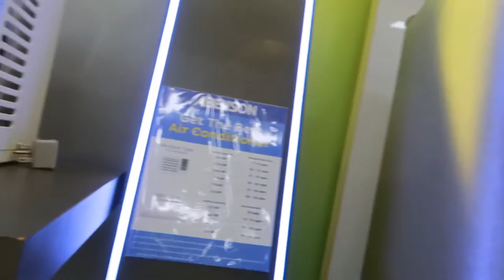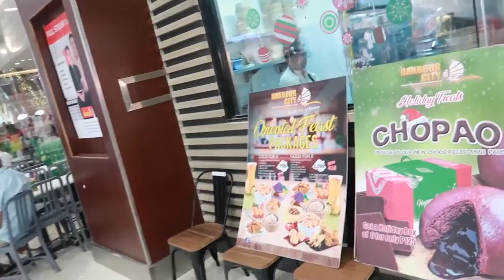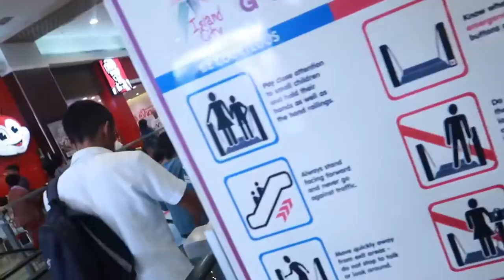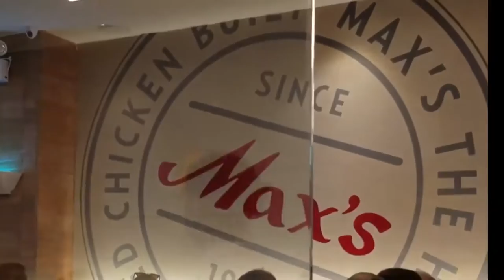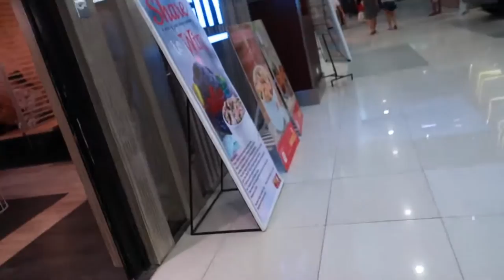ICM~ ISLAND CITY MALL , TAGBILARAN BOHOL PHILIPPINES,